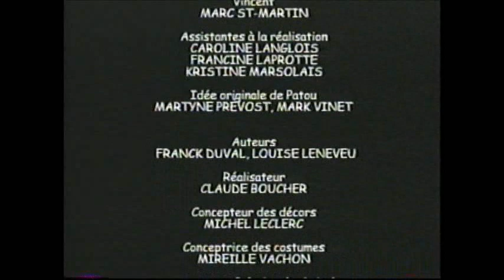Les belles aventures de Patou | L'arbre à souhaits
Volume 1 : L'arbre à souhaits
Production : Films Zingaro Inc./MPV Productions Inc.
Distribution : MPV Jeunesse (Les Disques MPV Inc.)

Aucune défaillance majeure sur la vidéocassette.